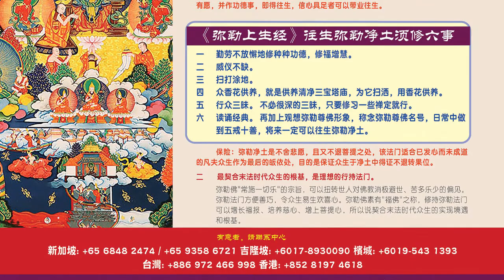"弥勒淨土往生法" - 往生兜率天值遇弥勒，亦随弥勒下生人间第一闻法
弥勒淨土法

弥勒佛能于娑婆恶世建立淨土，除以悲心愿力以外，亦须众生同具淨化自心之愿行，方可达成。《弥勒大成佛经》载，能居弥勒淨土之众生，皆善根深种，并依释迦佛之教，于此浊世，曾修种种功德，如：诵持大乘经典、为人解说、不生嫉妒、慈心忍辱、持戒多闻、修习禅定、念佛法身等淨业。此等淨业之成就，为入佛道之本，生安乐国之源。据《观弥勒菩萨上生兜率天经》载，众生若修行六种淨业－一、供养三宝。二、奉持斋戒。三、修十善行。四、诵大乘经。五、深入禅定。六、称念弥勒－必定得生于兜率天上值遇弥勒，亦随弥勒下生人间，第一闻法。

凡求生兜率者，精进修持六事，临命终时，可感得弥勒菩萨放光，与诸天子雨曼陀罗花来迎，须臾往生，先得于兜率天宫亲聆法音，后更可随弥勒菩萨下生，于龙华三会上蒙佛授记。

兜率淨土法门，直接殊胜，古今大德多推演奉持，其中以唐朝玄奘三藏法师最具代表性。玄奘三藏毕生致力传译弥勒菩萨所说法义，持名不懈，临终自知时至，称念弥勒名号而迁化，时瑞相纷呈，示生兜率，传为史话。

2019大圆满法会报名表(满一上师传法)
吉隆坡：8月12、13日